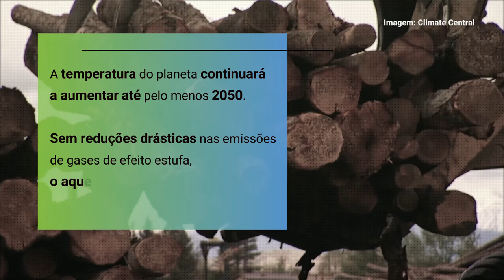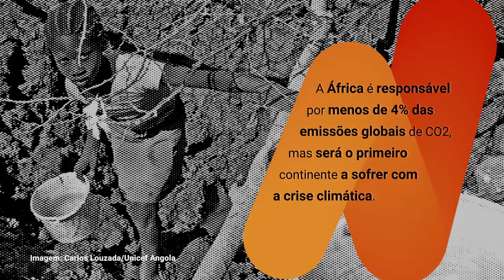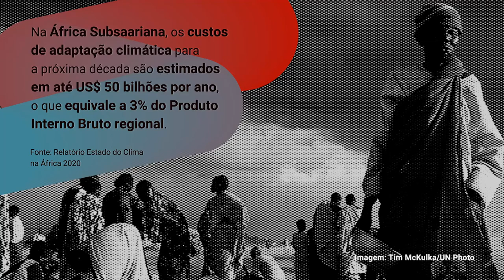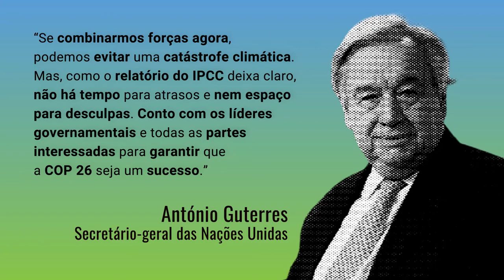Explicando o clima: COP26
A série “Explicando o Clima”, produzida pelo Centro de Informação das Nações Unidas no Brasil (UNIC Rio), entrevista cientistas brasileiros que fazem parte do Painel Intergovernamental sobre Mudanças Climáticas (IPCC) para entender melhor as últimas conclusões sobre o tema, os efeitos na América do Sul e no Brasil e o que ainda pode ser feito para evitar os cenários mais catastróficos.

No terceiro vídeo – “COP26” –, a bióloga da UnB Mercedes Bustamante e o físico da USP Paulo Artaxo falam sobre as expectativas para a 26ª Conferência das Partes das Nações Unidas para as Mudanças Climáticas (COP26) e algumas medidas que podem ser tomadas para mitigação e adaptação dos efeitos da ação humana sobre o clima.

“Nós temos uma oportunidade com a conferência das partes, agora em Glasgow, de atender esse chamado à ação que é colocado muito claramente no relatório do IPCC”, explica Mercedes.

O professor da USP concorda e ressalta a importância de uma governança global forte. “Nós estamos num estágio de uma emergência climática tão séria que somente políticas públicas fortes e imediatas implementadas de maneira coerente podem ajudar o planeta a sair dessa situação”, ressalta Paulo.

Os vídeos da série são publicados nos canais da ONU Brasil. Saiba mais e assista a todos os vídeos da série